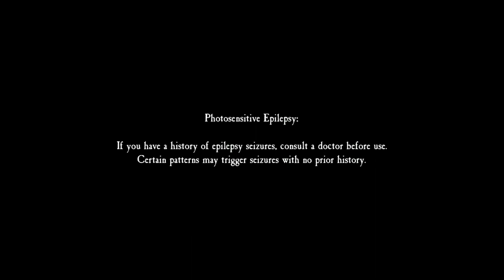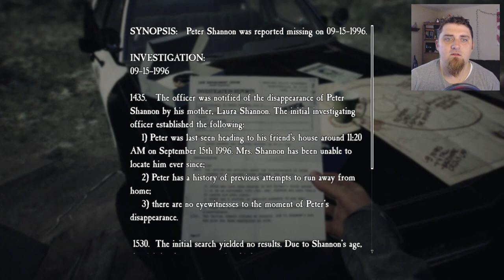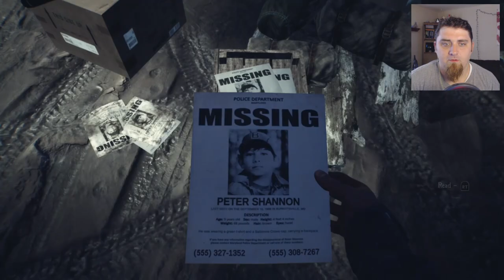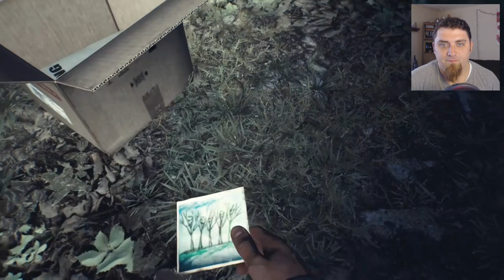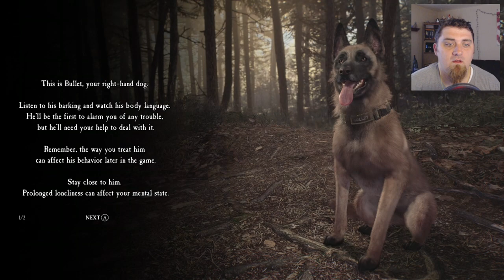Let's Play Blair Witch Game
I try my hand at The Blair Witch game. I have a few hickups, but it's a good start to the game. I'm kinda excited for it! Let's play Blair Witch the game!

If you have never seen my stuff before, Check out my Trailer/Highlight reel to get an idea